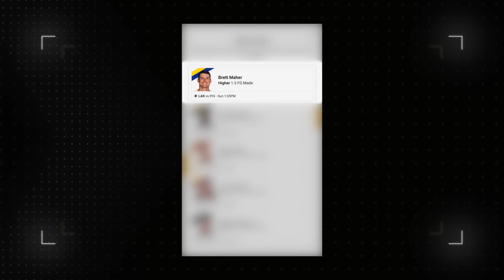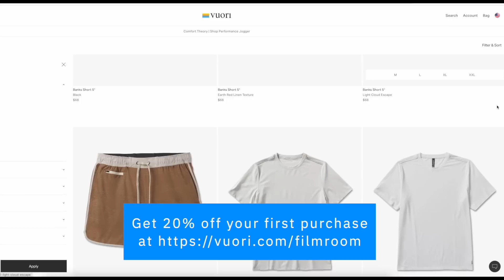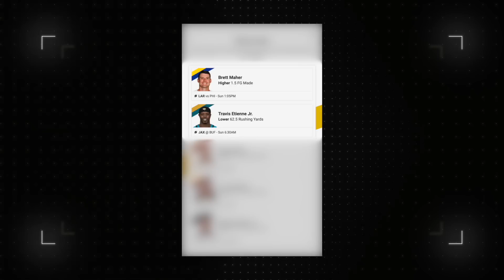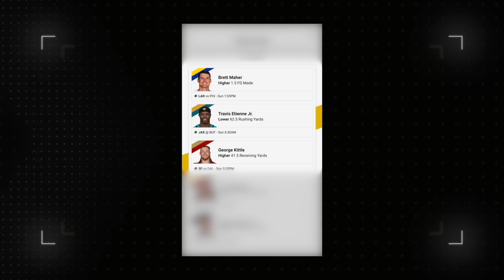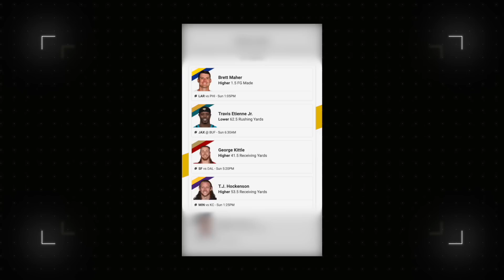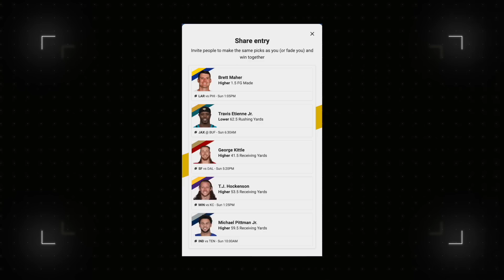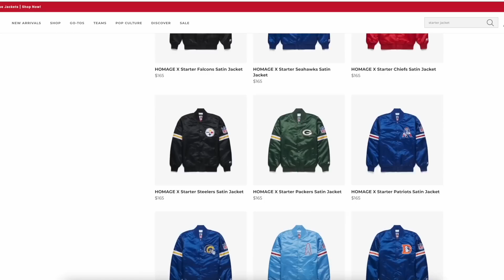Breaking Down the Five Best Games of Week Five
orders over $75 and free returns. and discover the
 versatility of Vuori Clothing!

with any deposit, they will MATCH that deposit up to $100!

00:00 Welcome to Week Four
02:42 Eagles vs Rams
18:08 Jaguars vs Bills
33:30 Cowboys vs 49ers
52:07 Chiefs vs Vikings
1:04:46 Titans vs Colts
1:22:54 The Parting Glass

Also while you’re here, shop dozens of designs for officially licensed gear for all 32 NFL teams over at Homage!

While you're here, follow E.J. and Brett at their respective twitter and instagram handles too: